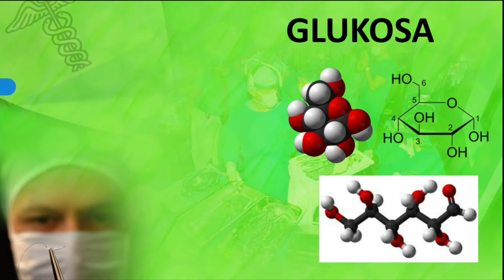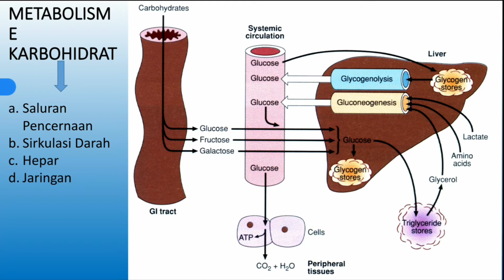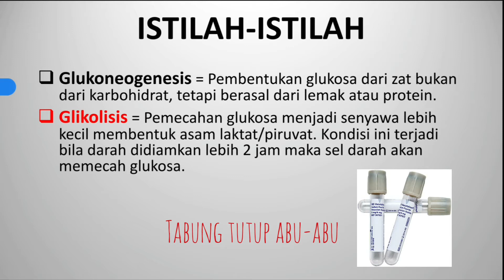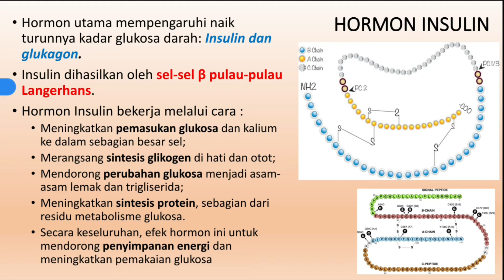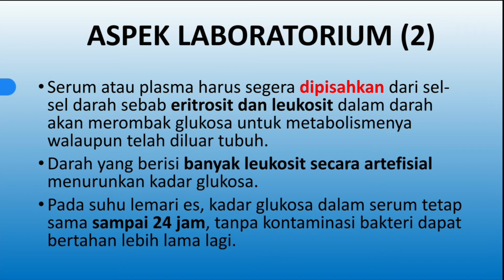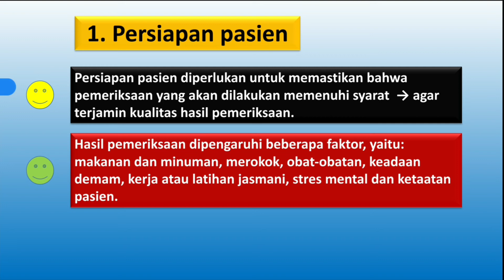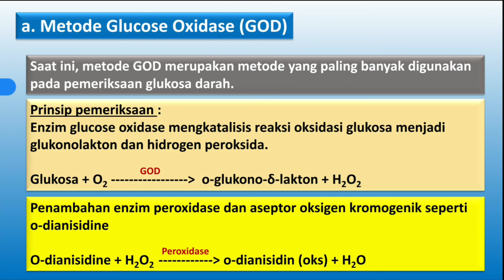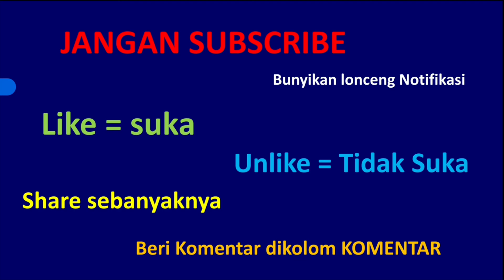KD 3.5.1 Glukosa Darah Edukasi bagi ATLM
Glukosa merupakan gula darah pada tubuh, pengukurannya mencerminkan keseimbangan kadar glukosa tubuh oleh hormon. Metode pengukuran yang umum dilakukan untuk spesimen darah menggunakan GOD PAP, namun yang lebih spesifik menggunakan Heksokinase.

Edukasi bagi Analis Kesehatan Ahli Teknologi Laboratorium Medik